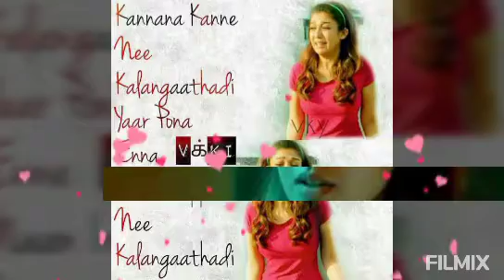Kannana Kanne song/Nanum rowdy dhaan song/vijaysethupathy